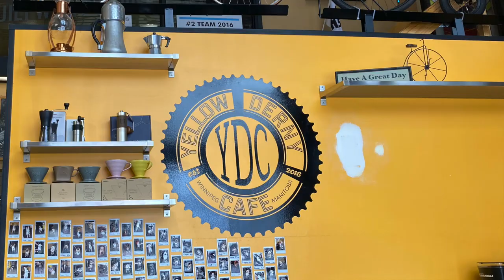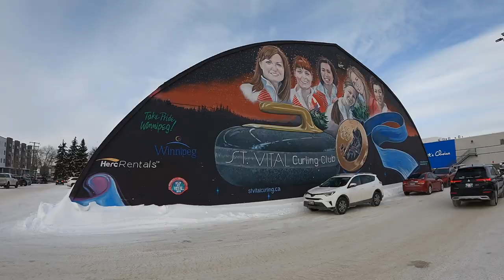Winnipeg A2Zpt48 - Glenwood and What Happened to Louis Riel’s Horse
A walk around the neighbourhood of Glenwood in Winnipeg.